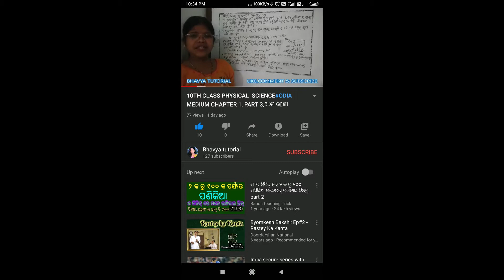ODIA MEDIUM 9TH CLASS LIFE SCIENCE || CHAPTER 3, TISSUE SYSTEM(ଟିସୁ ତନ୍ତ୍ର), PART 11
Hi
I am Laxmipriya  Welcome to our youtube Channel Bhavya Tutorial. our aim to share knowledge. and help to odia medium student for their study we cover all topic with related to subject so that student easily and fully understand subject.

ODIA MEDIUM 9TH CLASS LIFE SCIENCE  || CHAPTER 3, TISSUE SYSTEM(ଟିସୁ ତନ୍ତ୍ର), PART 11 for odia medium according to BSE 2020 as per new syllabus of SCL(Life  Science). in this video we described about 'Matter in our surroundings' with easy example for odia medium student. they can easily prepared for exam,

other subject video link are

09) all video of 10TH CLASS ODIA MEDIUM SCP((ଭୌତିକ ବିଜ୍ଞାନ) chapter-1  ରାସାୟନିକ ପ୍ରତିକ୍ରିୟା ଓ ରାସାୟନିକ  ସମୀକରଣ:-

Thank you so much for watch our channel .

Our Other Video link given below

you can contact with us by mail